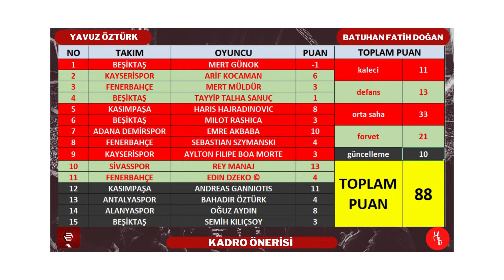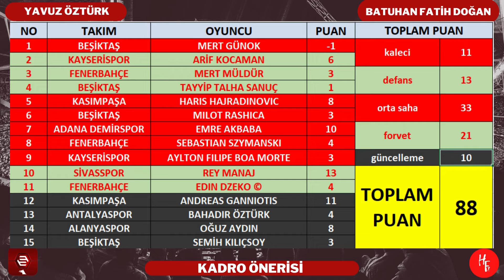PO Sosyal Lig 22.Hafta Kadro Önerisi - İLK MAÇ SALI GÜNÜ SAAT 17:00 DE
PO SOSYAL LİG 22.hafta kadro önerisi ile sizlerle birlikteyiz

SÜPER LİG 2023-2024 SEZONU BAŞLADI

Sezonla birlikte artık klasik hale gelen sosyal lig yayınlarımıza da başlıyoruz. PO SOSYAL LİG oyununda ödüllere ulaşmak için yayınlarımızı takip edebilirsiniz

iyi seyirler.

Kanalımızda canlı maç yayın yorumları, futbol sohbetleri, efsane kadrolar, futbolcu hikayeleri, antrenmanları, paylaşımları ve daha fazlasını sizlerle paylaşıyoruz. Yayınlarımızı hep birlikte gerçekleştiriyoruz. Her hafta yeni videolarımızla sizlerle birlikte olacağız. Görüşmek üzere.